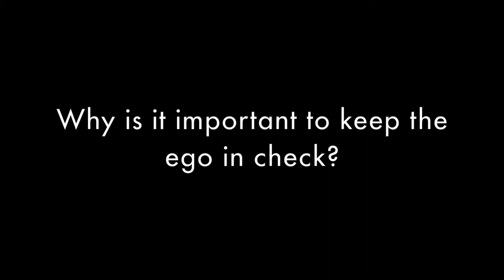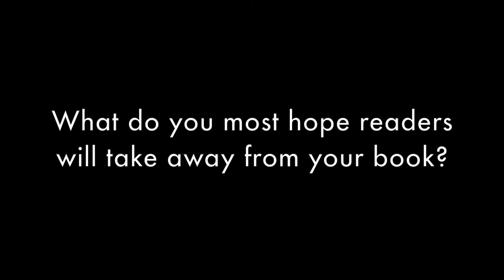Psychic Medium MaryAnn DiMarco introduces her book MEDIUM MENTOR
World-renowned psychic medium MaryAnn DiMarco introduces her book MEDIUM MENTOR: 10 Powerful Techniques to Awaken Divine Guidance for Yourself and Others.

MaryAnn DiMarco is the author of MEDIUM MENTOR and BELIEVE, ASK, RECEIVE.  An internationally recognized psychic medium, healer, and spiritual teacher, her work has been featured in media outlets like The New York Times, The Dr. Oz Show, Women’s Health, Elle, and Redbook. She offers validating and positive one-on-one sessions, powerful group readings, workshops, and individual mentorship for developing psychics.